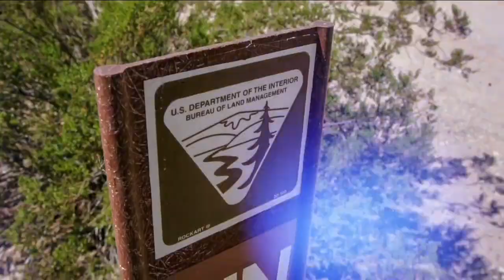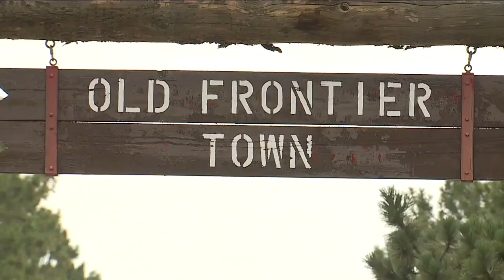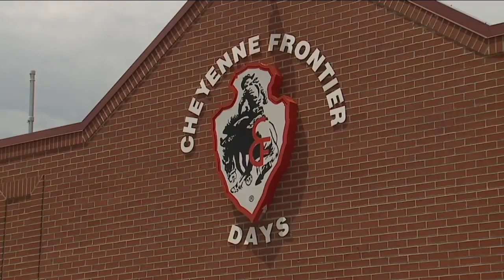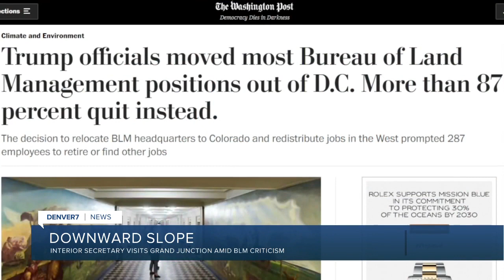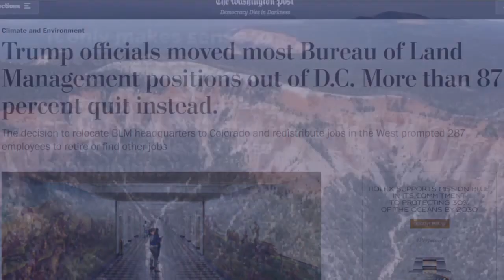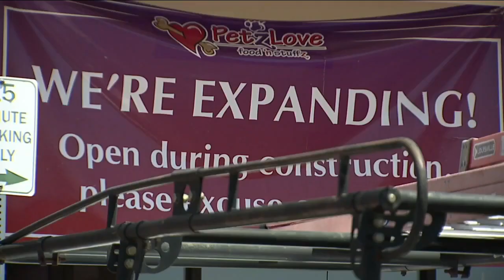Denver7 News at 6PM Friday, July 23, 2021